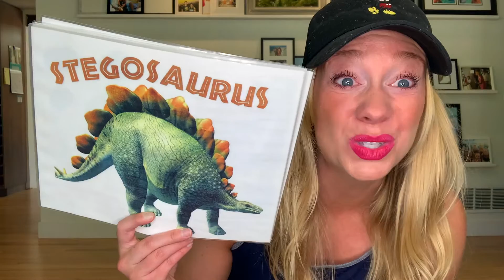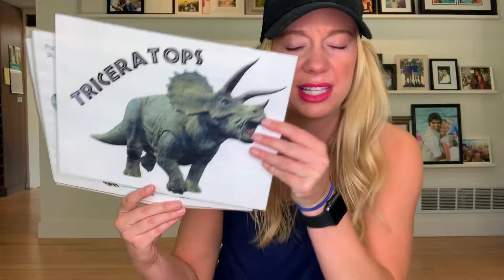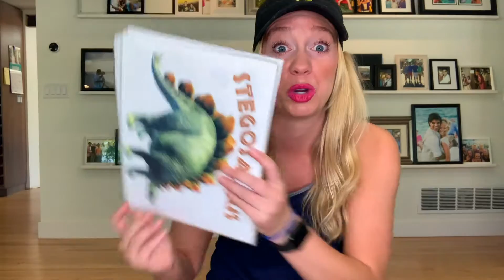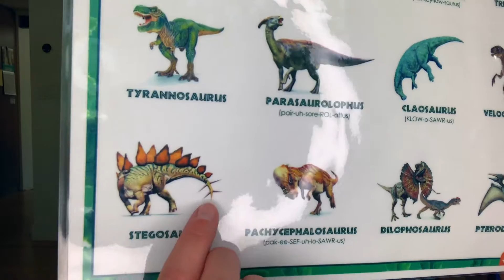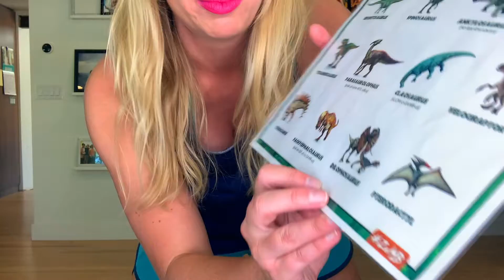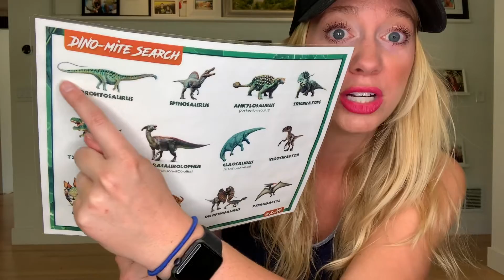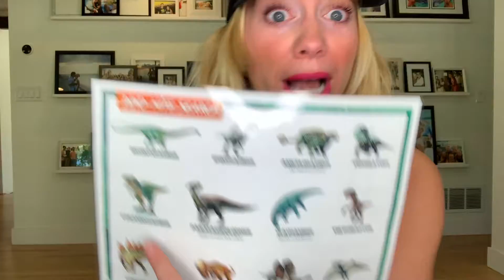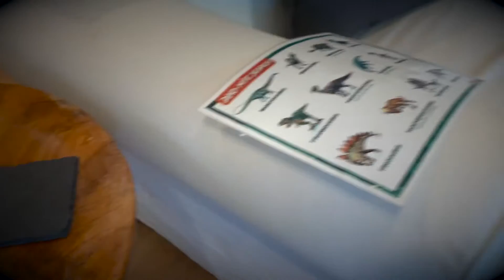DINO-mite Mini-Session!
Today's Mini-session is... DINOSAUR themed! Learn 3 new dances, play DINO-mite FREEZE DANCE and go on a DINO-search adventure! Time for some prehistoric "exercise in disguise" with Ms. Becca!

* Download & print-off the DINO-search identification sheet via Ms. Becca’s Facebook

Have fun!
Ms. Becca